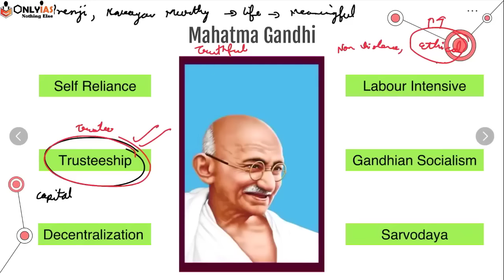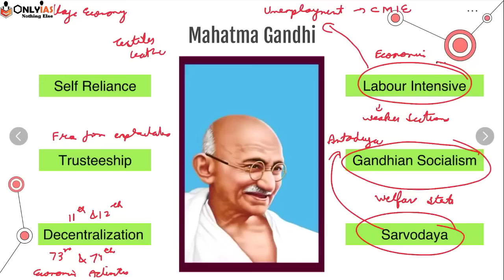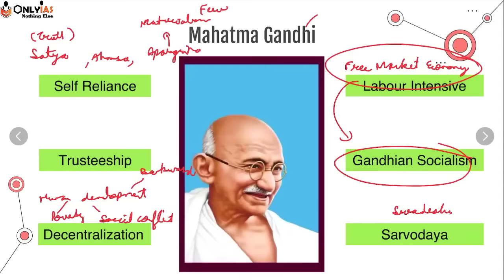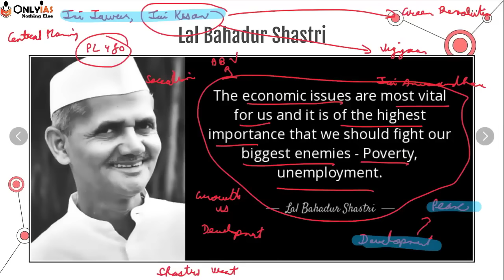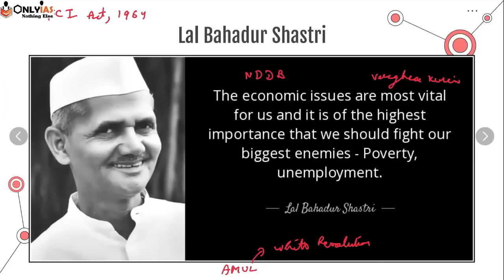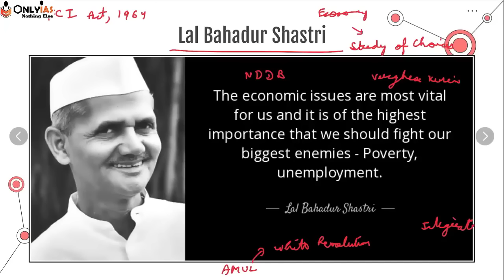The Unfinished Economy Policies of Gandhi & Shastri | OnlyIAS